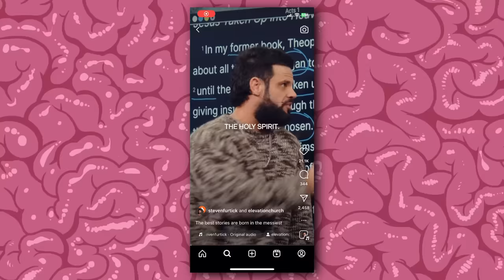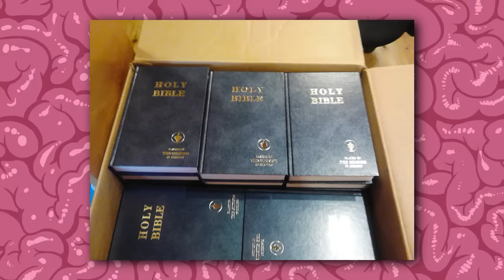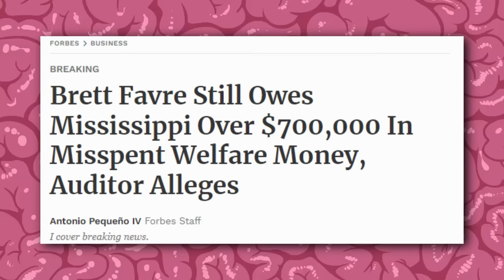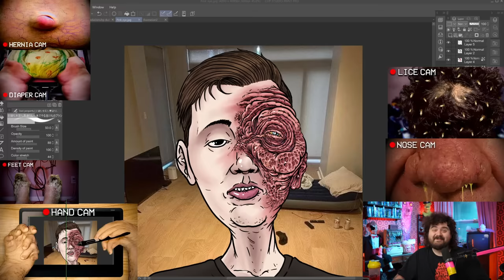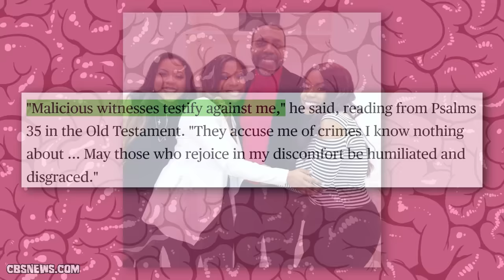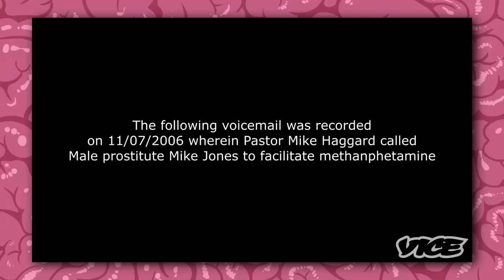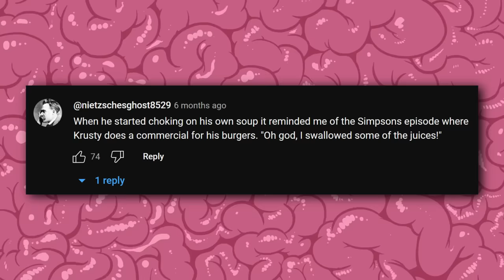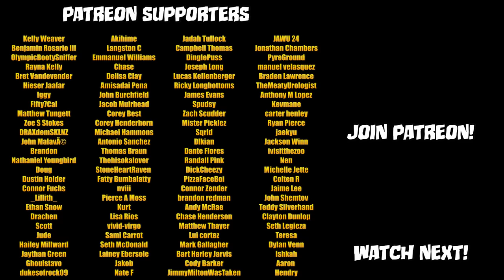The Horrifying World of TV Pastors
to get the official Papa Meat flavor RAW MEAT!